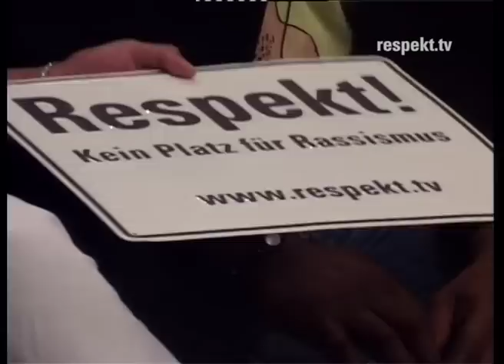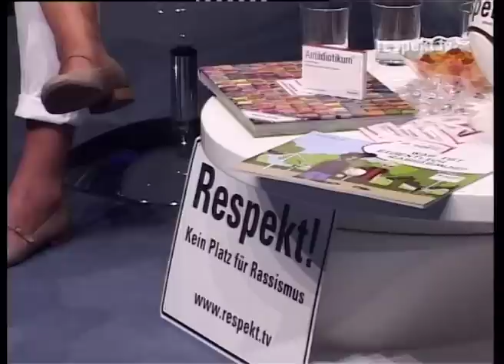»Respekt!« Weltmeister-Talk mit Steffi Jones, Sonja Fuss, Inka Grings und Sandra Minnert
Am 19. August war Weltermeistertag auf der »Respekt!« Bühne. Gleich mehrere großartige Sportlerinnen kamen bei Kwamena Odum zum Interview vorbei, der von seinem Kollegen Thomas Wark, ZDF-Sportjournalist und »Respekt!« Botschafter der ersten Stunde, unterstützt wurde.